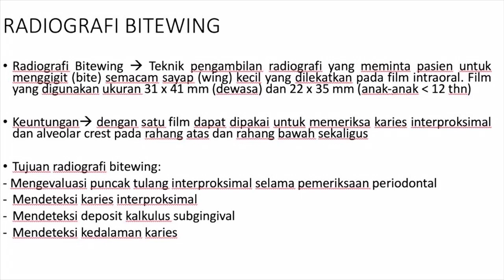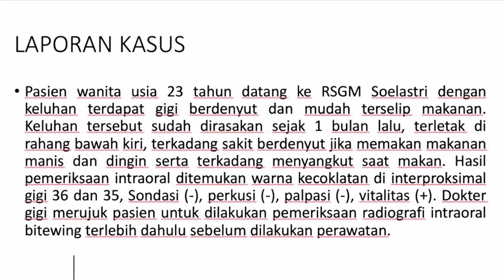Simulasi Radiografi bitewing